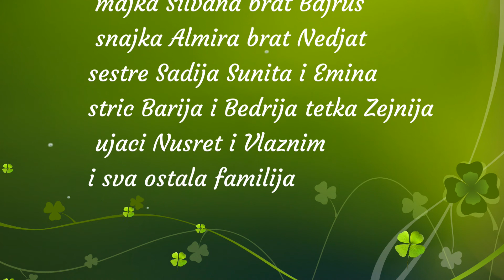Kanagjegji Ferides te Avnia - Ork.Ultra Bend & Jetmir 2017- 1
Kanagjegji Ferides te Avnija - Ork.Ultra Bend & Jetmir
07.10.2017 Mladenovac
Studio Marolli Full HD
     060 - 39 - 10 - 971